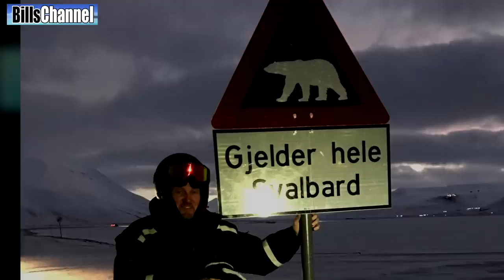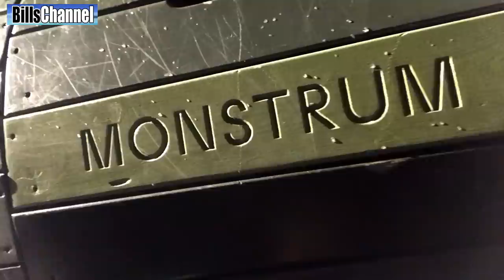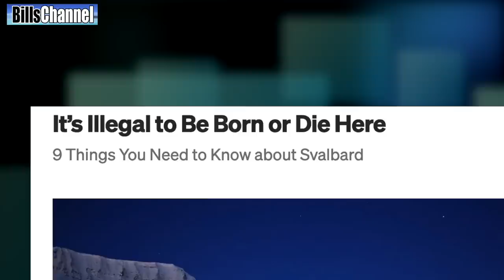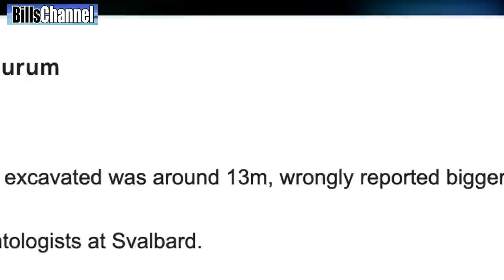BIGGEST MONSTER PLIOSAUR EVER FOUND - real or fake?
ABOUT THIS SHOW
12 year old Cody who watches real or fake with his dad wrote to me and asked if it was true that scientists in Norway had discovered the remains of the biggest Pliosaur ever found? After a little research online, I decided the only way to get to the bottom of this story was to go there myself.

Pliosauroidea is an extinct clade of plesiosaurs, known from the earliest Jurassic to early Late Cretaceous. They are best known for the subclade Thalassophonea, which contained crocodile-like short-necked forms with large heads and massive toothed jaws, commonly known as pliosaurs. More primitive non-thalassophonean pliosauroids resembled pleisiosaurs in possessing relatively long necks and smaller heads. They originally included only members of the family Pliosauridae, of the order Plesiosauria, but several other genera and families are now also included, the number and details of which vary according to the classification used.

The distinguishing characteristics are a short neck and an elongated head, with larger hind flippers compared to the fore flippers, the opposite of the plesiosaurs. They were carnivorous and their long and powerful jaws carried many sharp, conical teeth. Pliosaurs range from 4 to 15 metres and more in length. Their prey may have included fish, sharks, ichthyosaurs, dinosaurs and other plesiosaurs.

The largest known species are Kronosaurus and Pliosaurus macromerus; other well known genera include Rhomaleosaurus, Peloneustes, and Macroplata.[3] Fossil specimens have been found in Africa, Australia, China, Europe, North America and South America.

Many very early (from the Early Jurassic and possibly Latest Triassic, i.e. Rhaetian) primitive pliosauroids were very like plesiosauroids in appearance and, indeed, used to be included in the family Plesiosaurida

5 KIDS GO MISSING AT CHUCK E CHEESE FREDDY